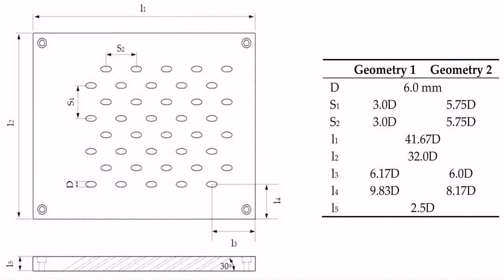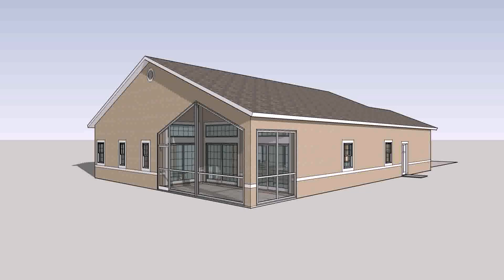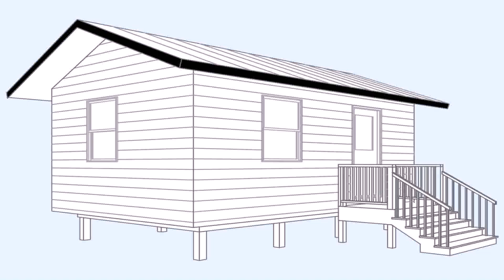Tiny Home Kits Florida (see description) (see description)